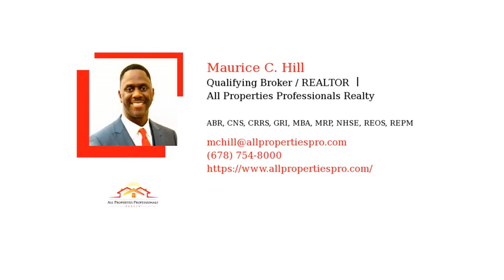An Agent Will Be Your Expert Guide Through Your Home Sale